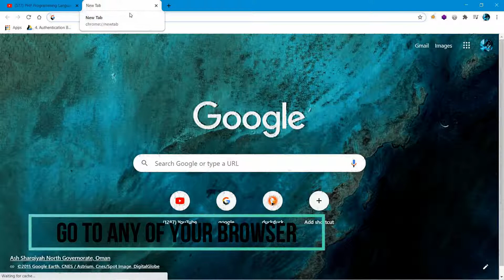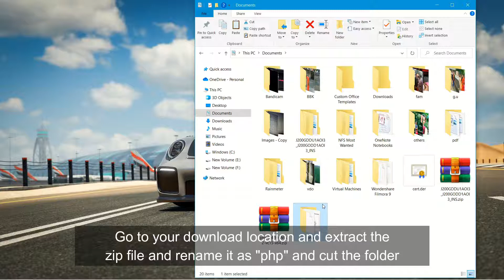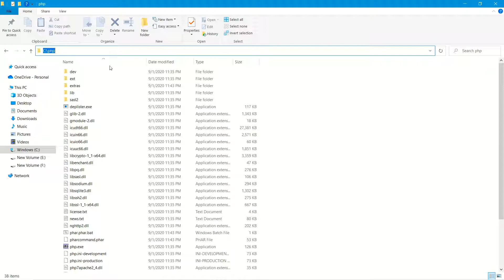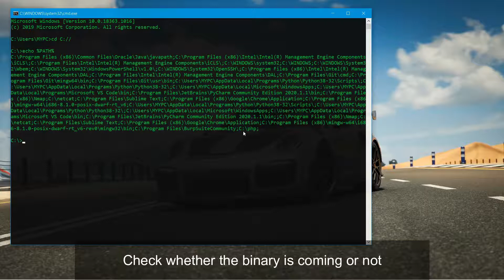HOW TO INSTALL PHP IN WINDOWS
Hello guys,Tech Decrypter here.
In this video i am going to show you how you can install php 7.4 in windows